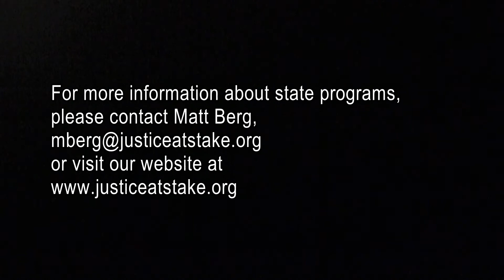Matt Berg on the Citizens United anniversary and state courts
Matt Berg is Justice at Stake's deputy director of state affairs and policy counsel.  As the fourth anniversary of the Supreme Court's Citizens United ruling approaches, he talks about unexpected effects it's had on state judicial elections.